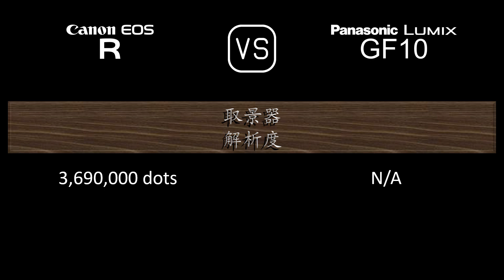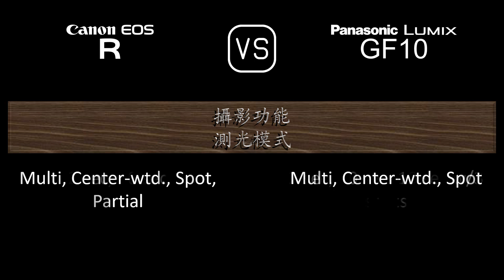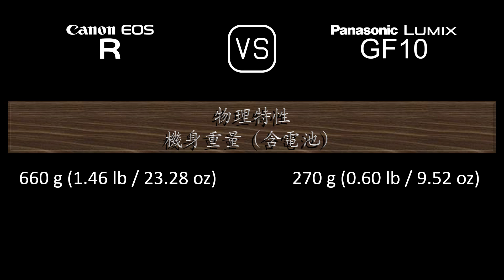Canon EOS R 與 Panasonic Lumix GF10 的規格比較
本片是 Canon EOS R 與 Panasonic Lumix GF10 的功能概述和規格比較 (comparison of specifications)，希望對您有所啟發。感謝您的支持。

00:24 推出
00:32 機身
00:41 影像感測器
01:05 影像
01:21 光學與對焦
01:50 屏幕
02:10 取景器
02:26 攝影功能
03:27 錄像功能
03:43 儲存
03:47 連接性
04:16 物理特性
04:36 雜項